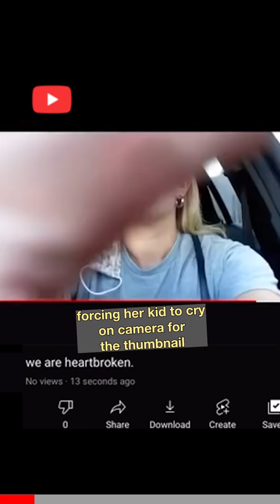You aren't gonna like this one...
What the hell is a “mommy vlogger” anyway? 🙄